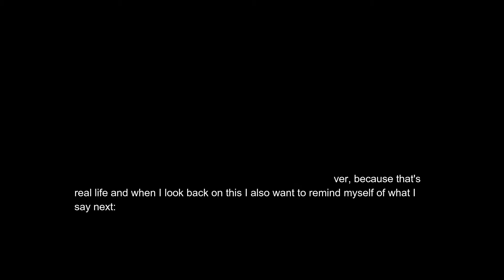GRWM + Trying the Ordinary Peeling Solution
In this low key vlog, get ready with me as I finish my makeup to go into town with my mom on the hunt for a sandal I have been eyeing. I chat a little bit about life lately during the GRWM portion, and update on where we went such as the Mall, Scheels, what shoes we got, and I also show the dress I tried on and bought at Scheels. At the end of this video, I also try the Ordinary Peeling Solution for the first time and update the next day on how it did on my skin.

WHAT I USE TO FILM:
iPhone 11 Pro or Canon G7X Mark II or Canon PowerShot SX70 HS

WHAT I USE TO EDIT:
Wondershare Filmora or iMovie app

My name is Andrea, and I would like to describe myself as a down to earth, 22 year old gal that has an immense love for all things videography, whether that be vlogging, travel, tags, how to's, mother nature, advice, positivity, self love, inspiration, or just talking (mostly rambling) about this thing we call life.